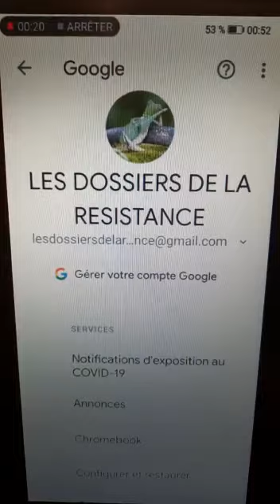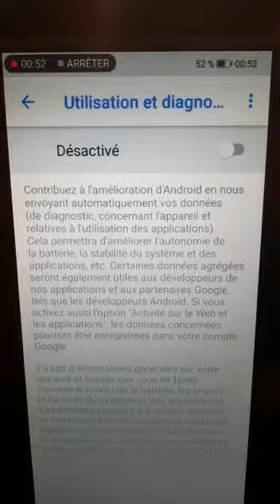7 septembre 2020